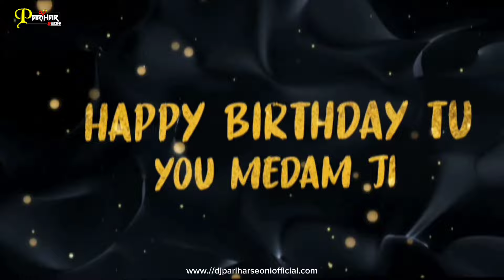हैप्पी बर्थडे मेडम Happy Birthday To You Madam Ji CG Dj Song | Dil Lahari Song | Dj Parihar Seoni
Song Credits

Song : Happy Birthday To You Madam Ji
Singer : Dil Lahari Ji
Producer :
Remix : Dj Parihar Seoni

मेरे चेंनल में डाले गए वीडियो और ऑडियो को बिना अनुमति के कॉपी करके अपने चेंनल पर ना डाले धन्यवाद 🙏🙏